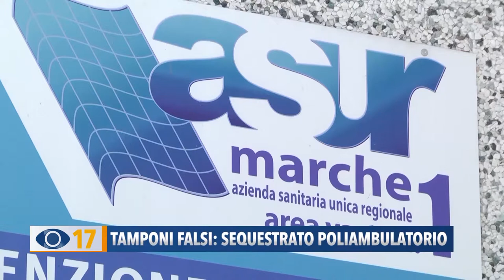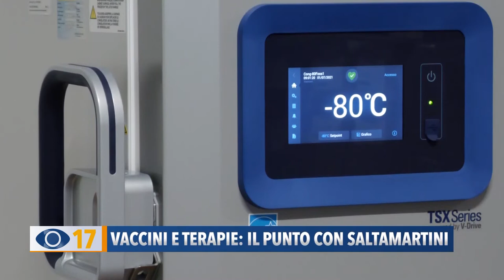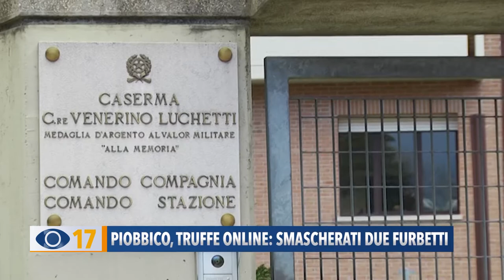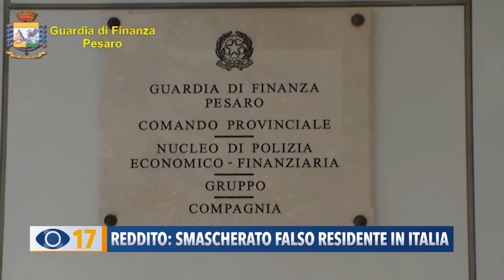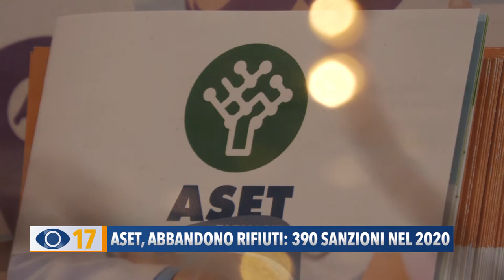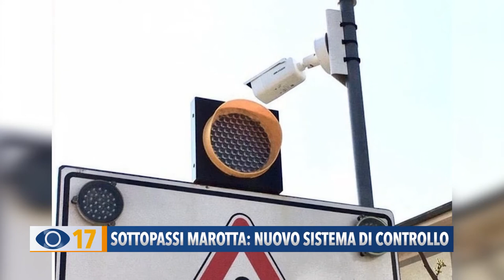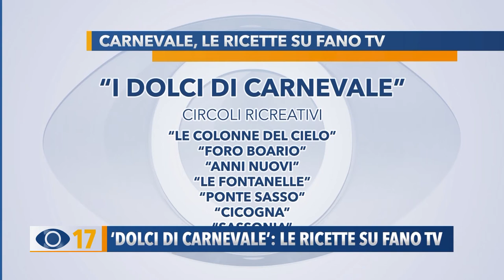Occhio alla Notizia 3 febbraio 2021